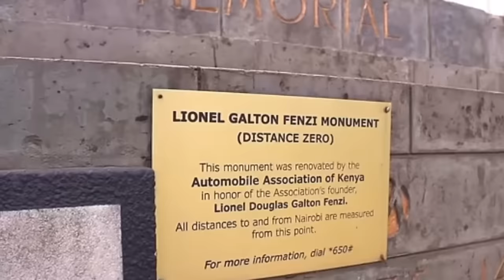My EXPERIENCES And CULTURE SHOCKS In Kenya 🇰🇪 As A Ugandan 🇺🇬!!